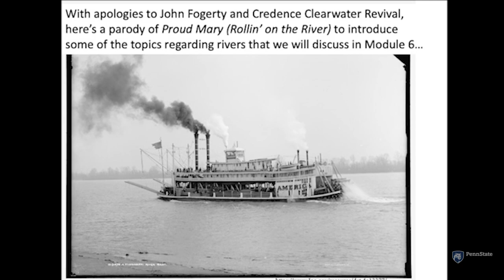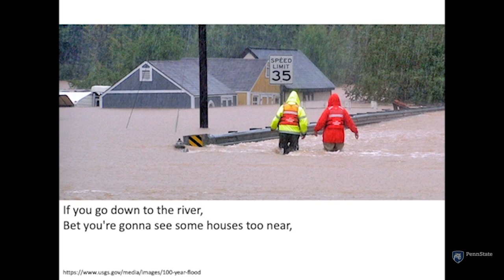Rolling River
This video was created for Penn State's Geosc 10: Geology of the National Parks by Dr. Richard Alley, College of Earth and Mineral Sciences, Department of Geosciences with the assistance of the John A. Dutton Institute for Teaching and Learning Excellence.